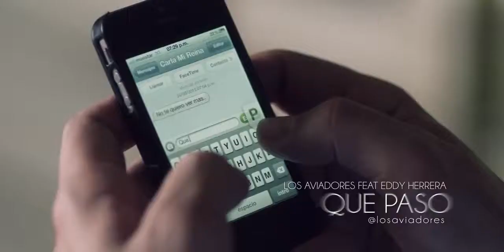LOS AVIADORES FT EDDY HERRERA - QUE PASO